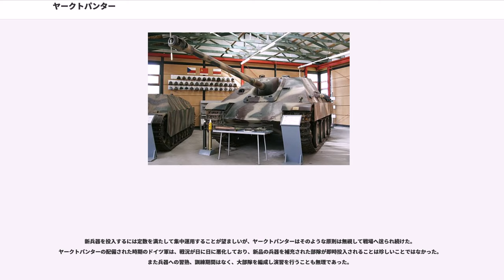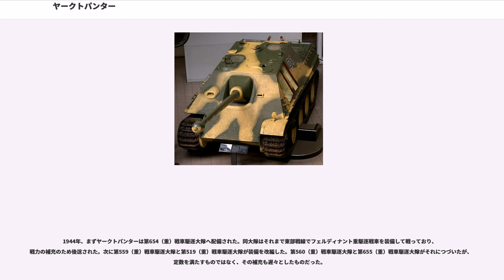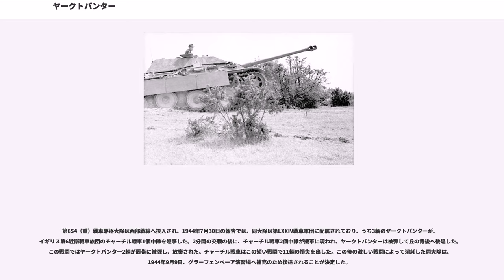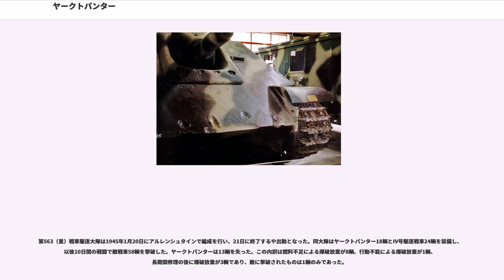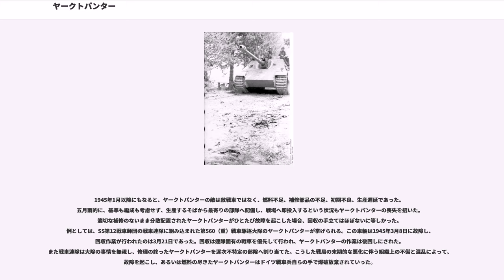ヤークトパンター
V号戦車_(パンター)

ヤークトパンター（Jagdpanther）は第二次世界大戦中にナチス・ドイツで開発された駆逐戦車である。火力・防御力・機動力が高く、また他のドイツ重駆逐戦車に比較して信頼性に優れ、総合的にバランスのとれた装甲戦闘車両であった。

本車はパンター戦車の車体を利用し、前面装甲および側面上部を上方へ延長して戦闘室を構築、ここにパンターよりも口径の大きい88mm砲を搭載した。エンジン、走行装置などはパンターとほぼ同一である。こうした駆逐戦車が要求される前段階として、ドイツ国防軍は自動車牽引型の対戦車砲に対して機動力の点に不満を持ち、実用性の高い自走砲形式の戦闘車輛を要求したことが挙げられる。

陸軍兵器局は1942年8月3日に、新型のパンター戦車の車体に新規の8.8cm対戦車砲を組み合わせることを提案した。この時の量産予定は1943年7月であった。クルップ社に開発が要請されたものの、同社はIV号戦車の車体に88mm砲を搭載する作業に従事しており、1月までに設計図を作成することは無理であった。そこで10月にダイムラー・ベンツ社へ開発作業が移され、1943年夏には車輛を製造することを目標とした。クルップ社は設計の支援及び主砲と砲架の開発に当たった。ダイムラー・ベンツ社の設計はパンターIIの車体を基として行われ、1943年1月には技術的な詳細が決定された。しかし、1943年5月にはパンターIIの製造計画が中止され、8.8cm重突撃砲もまた、パンターIの車体を利用して製造されることとなった。改良点の変更は迅速に行われた。また1943年5月24日、ダイムラー・ベンツ社からMIAG社に製造が引き継がれた。パンターIIの設計によって改良すべき点はパンターの車体にも引き継がれ、改良済みの量産型車体は9月に工場で製作された。1943年6月、ダイムラー・ベンツ社は「71口径8.8cm砲搭載パンター中駆逐戦車」のモックアップを完成させ、MIAG社はこれを参考とした。試作車輛は1943年10月にMIAG社にて完成した。11月には試作2号車が完成した。
量産は当初5輌から10輌程度がほそぼそと毎月生産された。製造遅延の大きな原因は変速機、操向変速機、そして駆動系統の強化であった。さらにMIAG社の労働力の不足と空襲も遅延の原因となった。1944年11月にはMNH社（ニーダーザクセン・ハノーファー工機製作所）とMBA社（マシーネンバウ・ウント・バーンベダルフ社）が生産に加わり、この状況は改善を見た。しかし最高生産数は1945年1月に72輌というものであり、以後数10輌のペースで生産が進んだものの、連合国の車輛生産数には到底抗し得るものではなかった。生産数は1944年1月～1945年4月の間にMIAG、NMH、MBA各社により計415輌と、比較的少数に終わった。

本車は駆逐戦車であり砲塔を搭載しない。車体後部に機関室、車体中央部に避弾経始に優れる戦闘室、車体前部に変速機、操向変速機と88mm主砲を配する。動力は後部機関室内のガソリンエンジンから床下のカルダンシャフトを介して車体前部の変速機へ通じ、ここで減速された後に操向変速機で左右の起動輪へと配分される。搭乗員は5名であった。車体前部、後方からみて左側にドライバーが搭乗し、変速機を挟んで右側には前方機銃手兼無線手が搭乗した。戦闘室中央部、後方からみて主砲の左側には砲手が搭乗し、砲を操作する。ほか、装填手と車長が搭乗した。乗車用ハッチは3カ所に設けられた。指揮官の真上、装填手の左側、戦闘室後部である。

主砲は防楯をつけたうえで前面装甲板に装甲カラーを介して搭載された。この装甲カラーは初期型と後期型が存在する。初期型の装甲カラーは戦闘室内部で装甲板とリベット接合しており、取り外すためには狭い車内で作業する必要があった。後期型の装甲カラーは上下をそれぞれ4本のボルトで外部から接合したものに変えられた。この変更によって、カラーを外した際の前面装甲板の開口部が広がり、変速機と操向変速機の交換作業が円滑になった。主砲の砲身は戦闘室後部のハッチから抜き出し、防楯と装甲カラーを取り外すことで、開口部から変速機と操行変速機を取り出すことができた。初期型に比べ後期型は交換作業が楽に行えるようになり、整備上有利となった。

主砲に取り付けられた照準器はペリスコープ式のSfl.ZF1型であり、天井から照準器の頂部が突出し、視界を得ていた。主砲と連動して照準器が左右に動くため、天井にはこの作動部分を確...